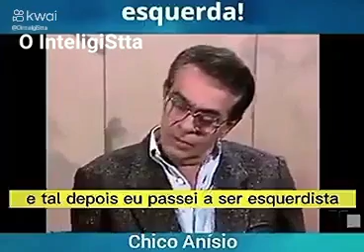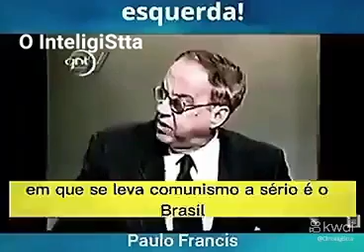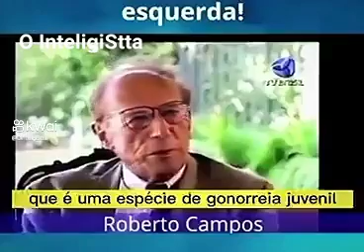O InteligiStta - GONORRÉIA JUVENIL.